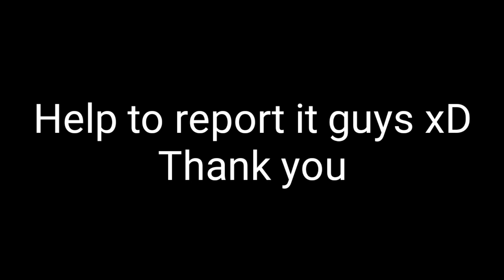Toram Online - Ninja Skill Wind Release (Skullbreaker) Bug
hiii...

already tested many times and still same, hp boss didn't reduce